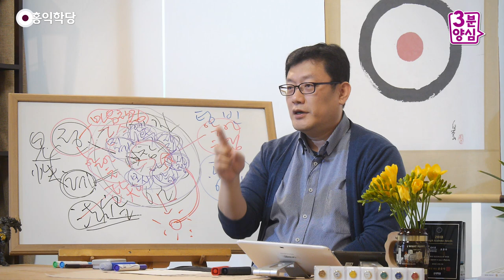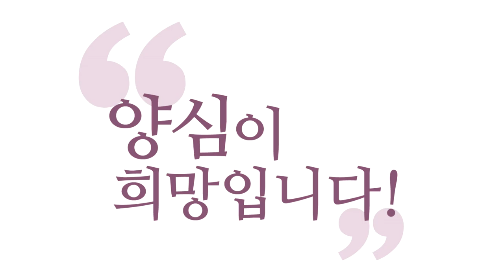[3분 양심] '몰라'로 신을 만나는 법 _홍익학당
- (190309 참선캠프) '몰라'로 신을 만나는 법
『탈무드』나 이런 데 보시면,
유대인들의 지혜도, 신이 자신을 숨긴 곳은,
인간이 절대 안 찾는 한 곳이 있대요. 마음 속!
자기 마음 속은 안 들여다본다고 합니다,
다 밖으로만 찾지..

그렇죠? 파랑새 같은 거예요.
내 안에 늘 있었는데,
나는 신을 찾아 헤매고 있습니다.
그러니까 신이 신을 찾아 헤매고,
소를 타고 소를 찾는다는 것처럼,
예전 어른들의 말은.
신이 신을 찾고 있는데
어느 날 안 찾기로 하시면 나옵니다.

“나는 더 안 찾기로 했어!”
“몰라. 지금 나는 몰라. 이미 괜찮아!”
하면 내 안의 신성이 드러나요..
그래서 “몰라!” 하시고, 그게
정토 가는 길입니다. 천국 가는 길입니다.

여러분 “나무아미타불!” 하나
“몰라!” 하나 같아요.
“나무아미타불!” 하면서
판단만 중지하시면 돼요.
그 한 생각에 내가
“몰라!”가 돼 버린 거예요.
“나무아미타불!” 외의 다른 생각은
다 “몰라!” 해 버리세요.

“나무아미타불!” 하면 그때,
“나무아미타불!” 할 때 나의 알아차림이
강력히 드러납니다.
왜? 그 생각 외엔 다 끊어져 버리니까.
에고 잡념이 줄어들면 알아차림은요?
블라인드를 걷으면 햇빛이 들어오듯이
들어오게 돼 있어요, 내 마음에.

“나무아미타불!” 한마디만 했는데
초연하고 평온하고 고요해요.
그 마음에 몰입하시면 돼요, 그때부터는.
“나무아미타불!”은 방편으로 쓰고,
내 마음이 사실은 부처님이기 때문에
그 순수한 알아차림의 평온한 마음에
집중하다 보면,
집중도 어디 대상을 찾아서
잡으려고 하지 마시고
존재로 만족하시라는 얘기를
그래서 해드리는 거예요.

“나는 지금 평온하고
고요하게 존재하고 있다!”
“나는 이걸로 만족한다!”
그러고 그냥 그 상태에 계시면 돼요.
그게 집중이지, “고요한 마음을
또 붙잡아야겠다.” 그러면
괜히 또 에고가 상(相)을 만들어요.

그러지 마시고, “지금 나는 존재한다는
느낌에만 집중하겠다!” 이 말은
다른 말로 하면, “존재만으로 만족하겠다!”
“나 지금 존재한다. 만족한다!”
존재한다는 건 '알아차린다'는 거기 때문에,
여러분은 무조건 알아차림이
더 강해지는 쪽으로 갈 수밖에 없습니다.